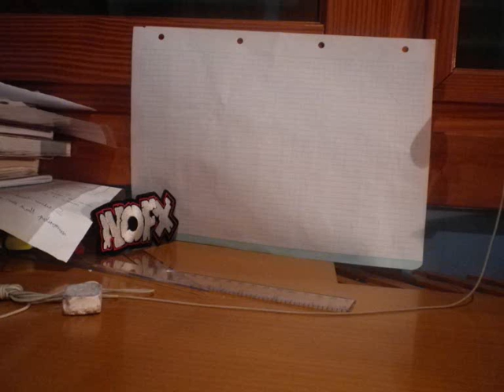Tales Of The Plasticine Man 2 (Stop Motion)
Here is the second part of the adventures of this plastecine guy.